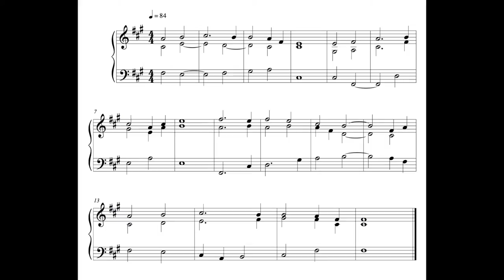Hymn - 30 December 16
This is the hundred and fortieth written on Friday the 30th of December 2016.